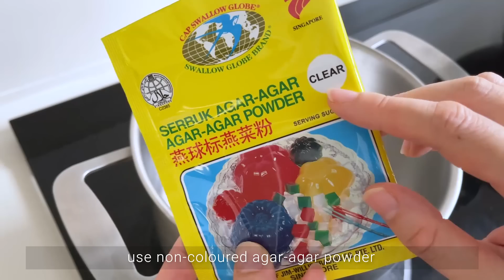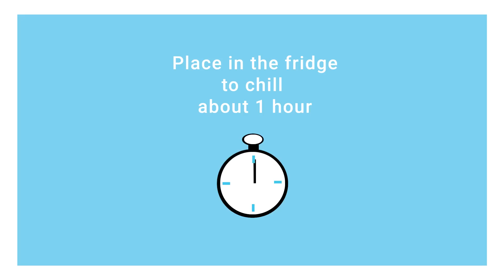Beautiful Fruit Flower Agar-agar Jelly Recipe | 燕菜糕食谱水果花样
These Agar-agar Flower Fruit Jelly Cubes are really pretty. The steps to make this beautiful agar-agar jelly cubes are very simple. The tricky part is arranging the fruits well after pouring in the agar-agar and making sure the first layer and the next layer of the agar-agar gel well.

Ingredients:
2 strawberries (small or medium size) 小或中等大小的草莓  2个
1 mandarin orange (4.8 cm diameter or less) 一个橘子，比5厘米直径少
6 purple grapes  紫色葡萄 6粒
8 green grapes  绿色葡萄 8粒
2 slices of kiwi  猕猴桃 2片
10 grams agar-agar powder 燕菜粉 10克
5 grams instant jelly powder 立即果冻粉 5克
1100 ml water, room temperature 水 1100毫升，室温度
160-200 grams sugar, adjust sweetness to taste 糖 160-200克，调成甜度

PRODUCTS:
Mould 25cm*27.5cm*2.5cm:

If you have tried my recipes, do TAG me on Instagram or send to Facebook Messenger. Definitely love to hear from you!

Would definitely love to hear from you! 大家好，在下面的评论给我分享您对这个食谱的想法！